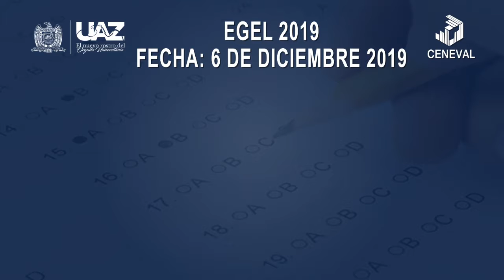CONVOCATORIA EGEL 6 DIC 2019